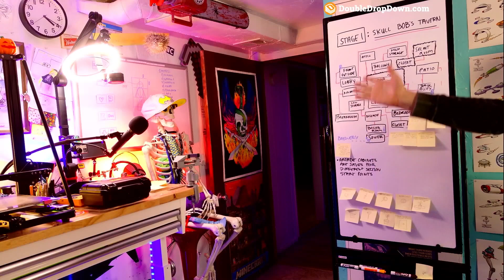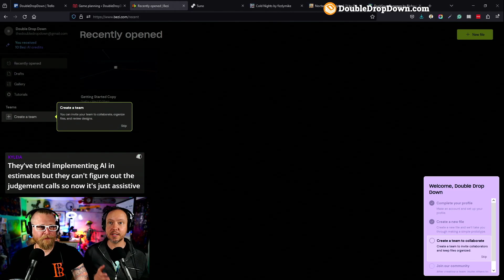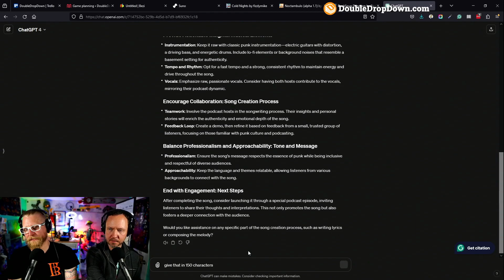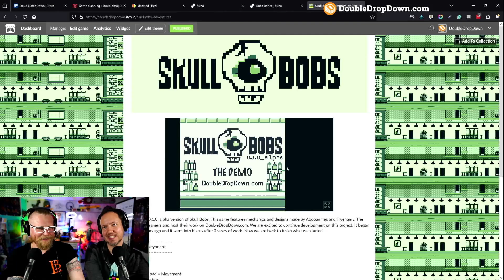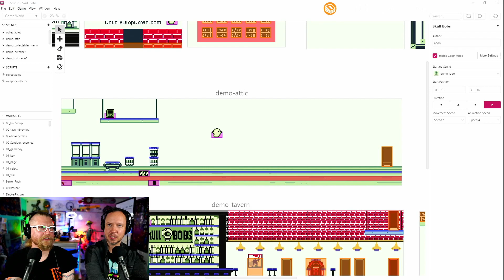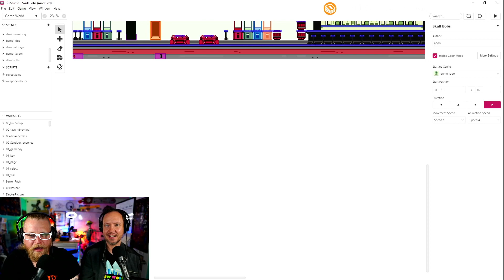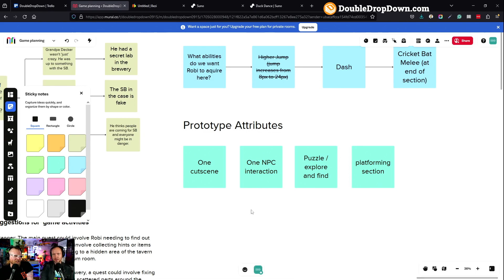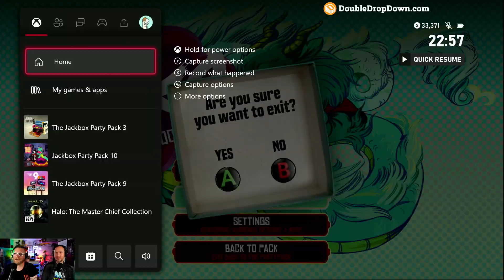The Hangout with Adam and Ryan | Ep 053